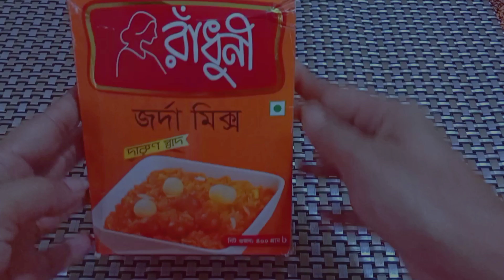How to make Radhuni jarda mix Recipe❗রাধুনী জর্দা মিক্স দিয়ে ঝটপট বিয়ে বাড়ির স্টাইলে জর্দা